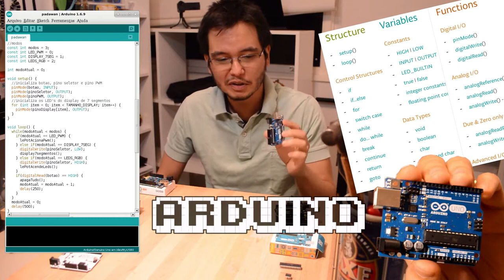O que é um Arduino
Otávio explica o que é um arduino e dá alguns exemplos de aplicações. Os códigos dos projetos mostrados estão no github . Se quiser saber mais, deixe um comentário que explicamos melhor.